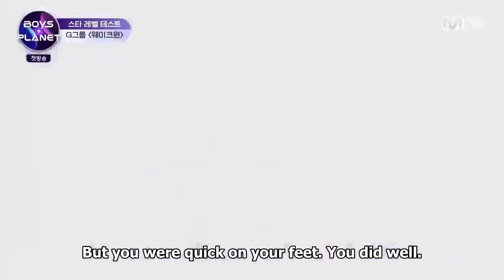Maeda Haruto Scene Pack || Boys Planet Episode 1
Does not include the actual performances, as Mnet has already posted those to YouTube. They're linked on my channel.

Credit isn't necessary, but very appreciated.